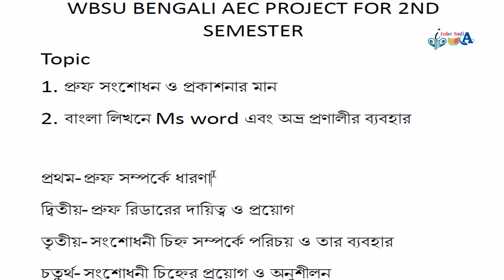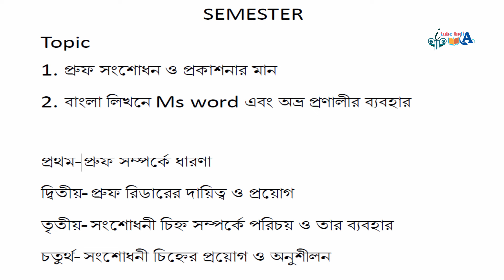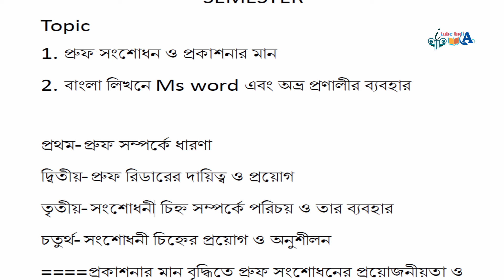WBSU BENGALI AEC PROJECT FOR 2ND SEMESTER স্টাডি ম্যাটেরিয়াল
itubeindia
itube india
ITube India